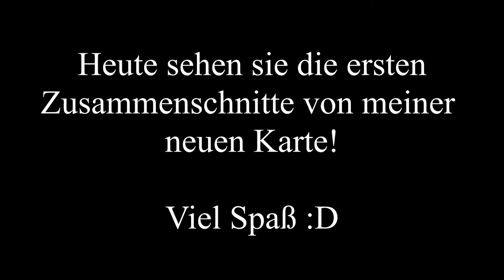TPF 2 Train Spotting | Schönbau S1 #02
In diesem Video gibt es ein paar "Train Spotting" Aufnahmen von meiner TPF 2 Schönbau Map Viel Spaß!